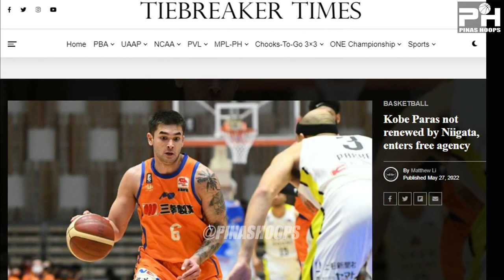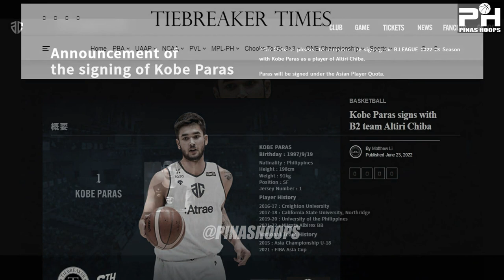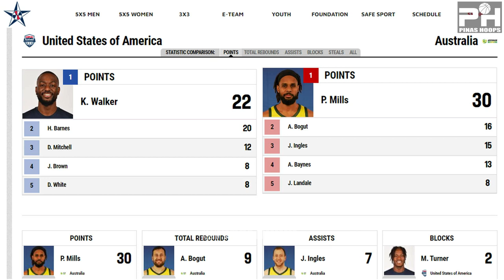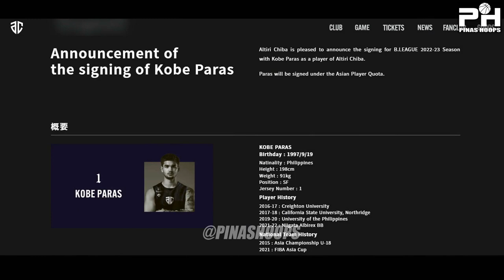KOBE PARAS MAS NAPAGANDA PA B2 CAREER | NEW MENTOR BIGATIN DATING NBL AT AUSSIE BOOMERS HEAD COACH!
Bagamat nalipat sa mas mababang dibisyon ng Japan B League na B2, mas napabuti pa ang karera ng dating UP fighting maroon  at Niigata Albirex BB wingman dahil ito ngayon ay hahawakan ng isang batikang coach mula NBL Australia na dating head coach din ng Australian Boomers na syang tumalo sa Team USA sa isang exhibition game para 2019 FIBA World cup.

Si  coach Andrej Lemanis na tatayong head coach ng Altiri Chiba para sa division 2 ng Japan b league na bagong koponan ni Kobe Paras ay isang beteranong NBL coach at itinuturing na winningest coach ng Australia.

Si Lemanis diumano ay ang natatanging coach sa history ng Australian basketball na unang nakapagtala ng makasaysayang panalo kontra powerhouse team USA sa senior level.

Pinataob lang naman ng Boomers sa pamumuno nya ang Team USA sa isang tuneup game para sa World Cup  sa Melbourne noong August 25, 2019.

Ginanap ang laban sa Marvel Stadium sa harap ng 52,000 fans. Panalo ang Boomerssa score na 98 - 94.

ENGLISH TRANSLATION

Although he was transferred to the lower division of the Japan B League in the B2, the career of the former UP fighting maroon and Niigata Albirex BB wingman has a greater chance because it will now be handled by a seasoned coach from NBL Australia who is also the former head coach of the Australian Boomers who beat Team USA in an exhibition game for the 2019 FIBA ​​World cup.

Coach Andrej Lemanis who will be the head coach of Altiri Chiba for division 2 of the Japan b league the Kobe Paras new team is a veteran NBL coach and is considered Australia's winningest coach.

Lemanis is said to be the first coach in the history of Australian basketball who recorded a historic win against powerhouse team USA at the senior level.

The Boomers upset Team USA with his mentorship in a tune up game for the World Cup in Melbourne on August 25, 2019.

The match was played at Marvel Stadium in front of 52,000 fans. The Boomers won with a score of 98 - 94.